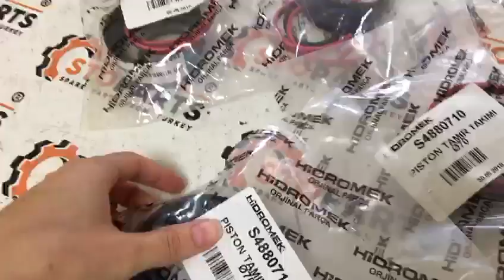S48/80710 Ремкомплект гидроцилиндра Hidromek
Ремкомплект гидроцилиндра Hidromek; SEAL KIT HIDROMEK

S48/80710 seal kit for Hidromek
S48/80710 ; S48-80710 ; s4880710 Ремкомплект гидроцилиндра Hidromek; SEAL KIT HIDROMEK

Стопартс (Stoparts)